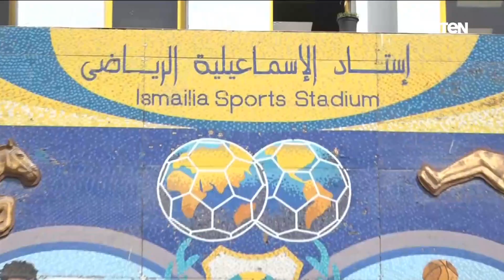"الإسماعيلي مش نادي بنشجعه دا وطن بنعشقه".. آراء جماهير الإسماعيلي في نتائج الفريق بالدوري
البريمو - استعرضت كاميرا البريمو تقرير لأراء جماهير نادي الإسماعيلي، عن نتائج الفريق بالدوري، فيما قال أحدهم "الإسماعيلي مش نادي بنشجعه دا وطن بنعشقه"

البريمو برنامج رياضي في شكل مميز وغير تقليدي للمحتوى الرياضي والبرامج الرياضية المتخصصة في مصر، حيث يستضيف "البريمو" عددًا من نجوم كرة القدم في مصر والعالم العربي والمحللين الرياضيين ويقدمه محمد فاروق وإسلام صادق، ويذاع "البريمو" من السبت إلى الخميس في تمام 10 ونصف مساء على قناة TeN.